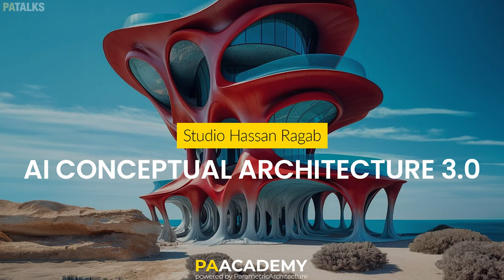#59 - Hassan Ragab: Architecture, AI, Prompt Engineering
Hassan, An architect with 15 years of experience and artist, founded HSNRGB Studio in 2023. His work, blending architecture, design, and art, transcends traditional boundaries, focusing on the fusion of technology, culture, and identity. His global projects reflect this innovative approach, emphasizing storytelling and cultural awareness.